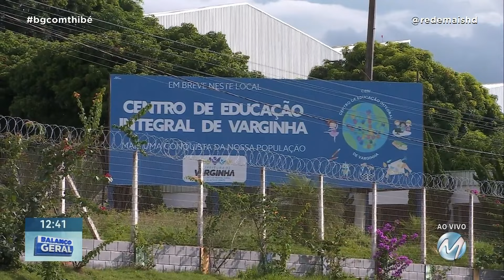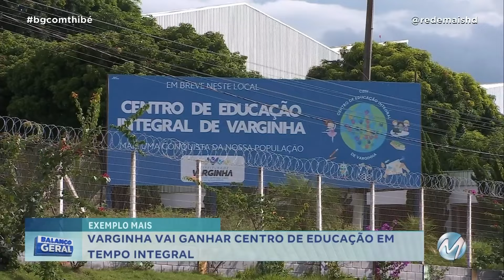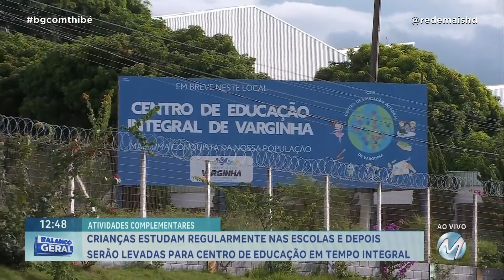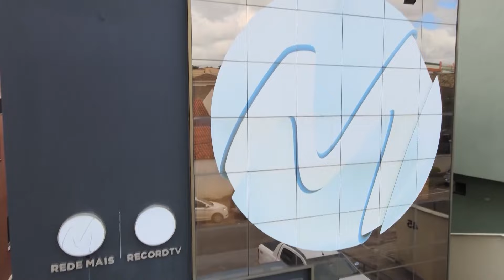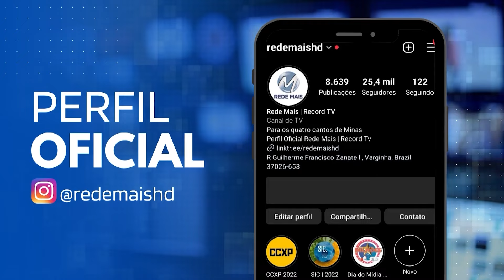VARGINHA VAI GANHAR CENTRO DE EDUCAÇÃO EM TEMPO INTEGRAL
Varginha terá novidade para o setor da educação. A prefeitura anunciou que vai ganhar um Centro de Educação em tempo integral. O local deve atender 540 crianças. Serão alunos do ensino fundamental de 6 a 14 anos. A previsão é que as atividades no local sejam iniciadas no ano que vem.